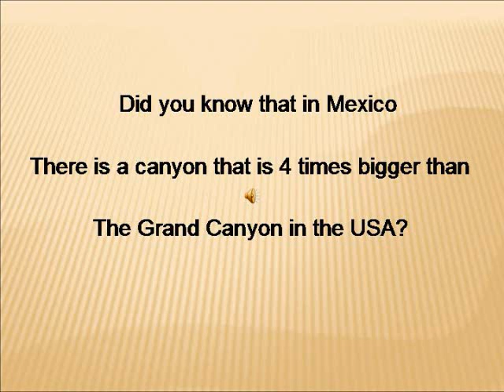Copper Canyon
Just a preview of what you can expect if you come with us to the Copper Canyon